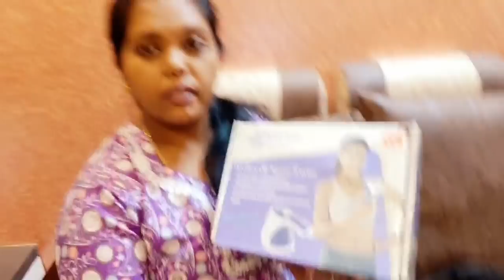ಬೆಂಗಳೂರಿನ🎄ಕ್ರಿಸ್ ಮಸ್ ಕೇಕ್🎂 ಶೋ exibition ಹಾಗೂ ವೈಕುಂಠ ಏಕಾದಶಿ ಆಚರಣೆ| ಏನೇನು ಶಾಪಿಂಗ್ 🛍ಮಾಡಿದ್ದೀವಿ ನೋಡಿ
ಏಕಾದಶಿ🙏 ಉಪವಾಸದ ಜೊತೆಗೆ ಬೆಂಗಳೂರಿನ🎄ಕ್ರಿಸ್ ಮಸ್ ಕೇಕ್🎂 ಶೋ exibition |ಏನೇನು ಶಾಪಿಂಗ್ 🛍ಮಾಡಿದ್ದೀವಿ ನೋಡಿ